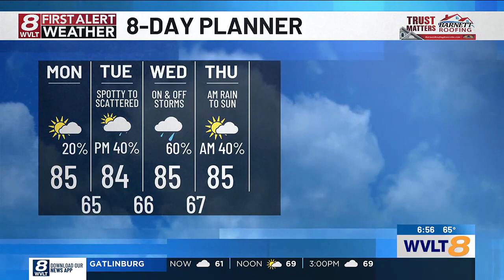Catch Up Quick: Your headlines from 6/3 in 8 minutes or less